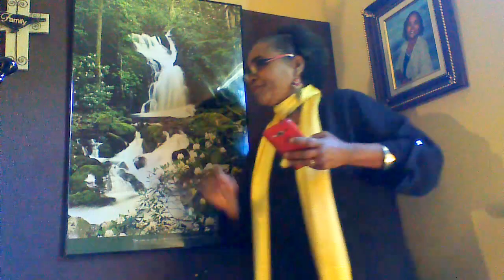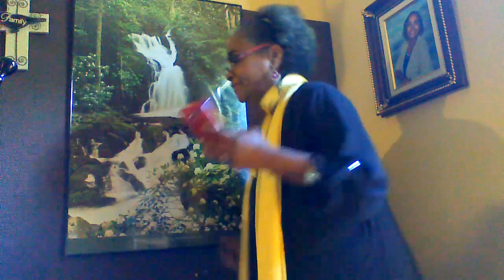Live On FB-Metabolic Acidosis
Drinking lemon juice without sugar is alkaline. Eating green vegetables  such as avocado is having acid essential from vegetal  that our body can't process by itself. Watch for excess in acidity because our society is more likely to be acidic. We are eating too much meat as saturated fat.